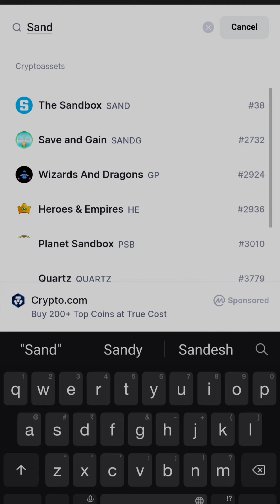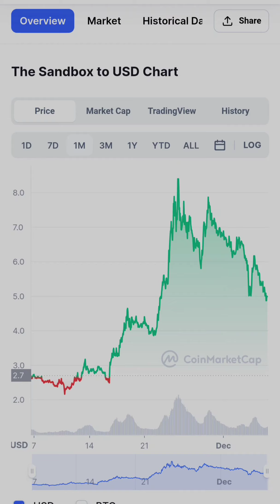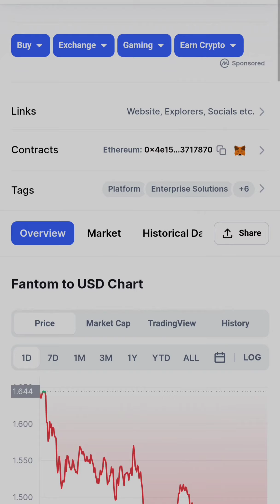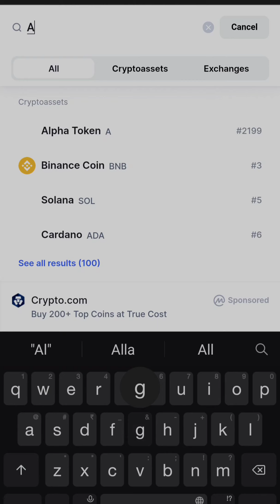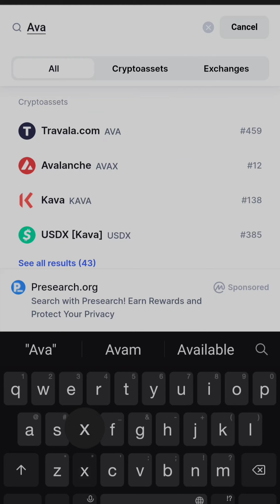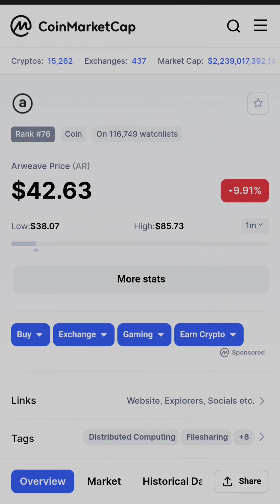Top Altcoin in this dump | December pic for 100x | aakhiri moka hai utha lo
top Altcoin for December month
top 20coins for 100x profit